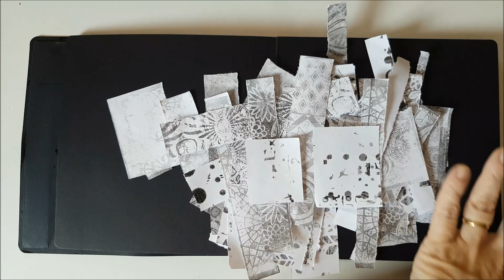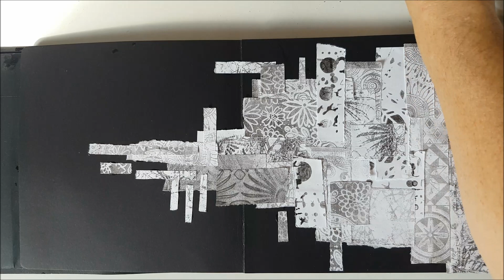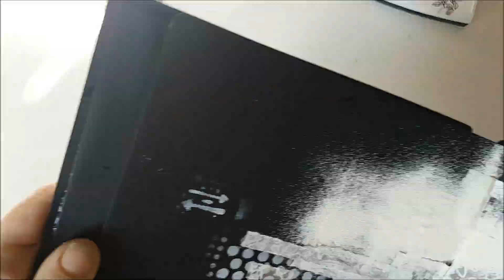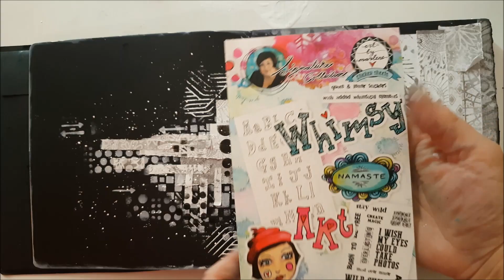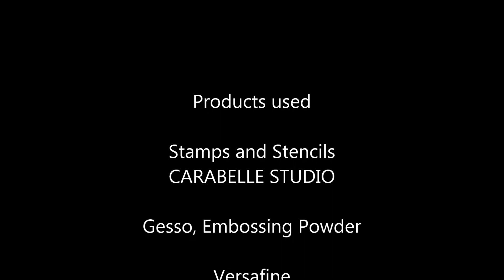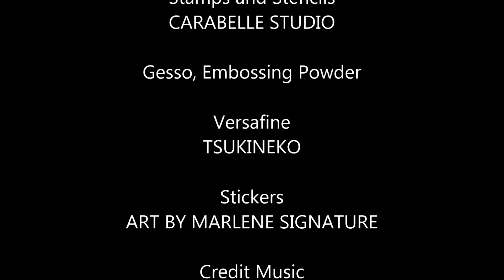Gel Press Paint it Black Part Two by Ana Bondu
Ana Bondu Rueda / La Fievre Scrappeuse - Ana Bondu shares techniques to create with Gel Press - Monoprinting Art Products, using gesso, embossing powder, pigment ink, with Carabelle Studio stamps and stencils in Part Two of the week's fromPrintstoProjectwithGelPress video.

Stencils used:
**Cosmic Cubes

Art Printing Textures and Stamps:
**Mish Mash stamp

**All other Art Printing textures and stamps.

Actor
La Fièvre Scrappeuse Ana Bondu
Category
Howto & Style
Actor
Category
Howto & Style